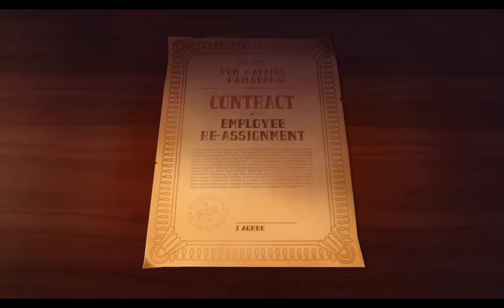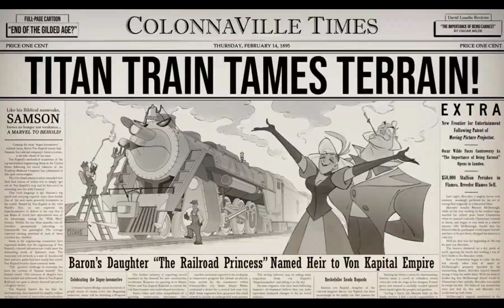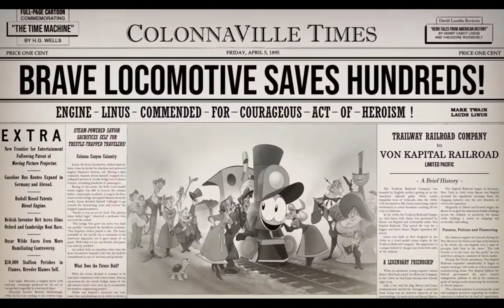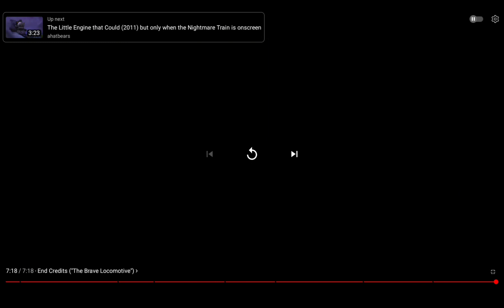Reacting to The Brave Locomotive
My reaction on this awesome fanmade animation